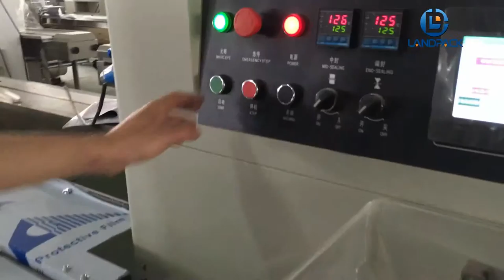medical supplies packaging machine | syringe packing machine | mask packing machine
landpack KT 700X medical supplies packaging machine | syringe packing machine | mask packing machine

Applications:
Packaging soft,strip and unorganized objects like towels, tissues, noodles, egg rolls, sausages, fish, ice-lollies, soft candies, fresh fruits, etc.

Specification:
Bag Type: Pillow Bag
Film Material: Laminated Film
Shape of Sealed Bag: Back Sealing(Central Sealing)
Material Quality: Stainless Steel
Packing Speed: 20-130 Bags/Min
Film Width: Max.700mm
Bag Length: 180-600mm
Bag Width: 100-330mm
Products High: Max.110mm
Warranty: 1 year
Control: CPU or PLC